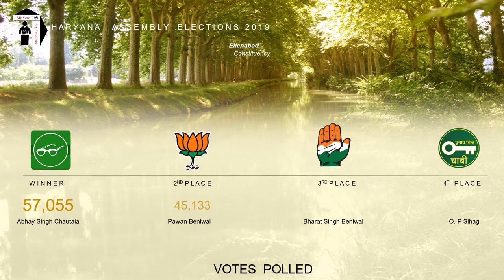Ellenabad Assembly Constituency